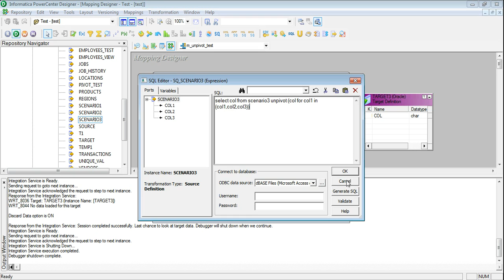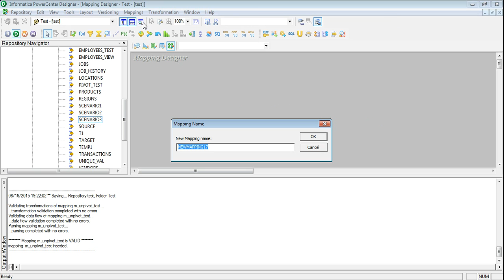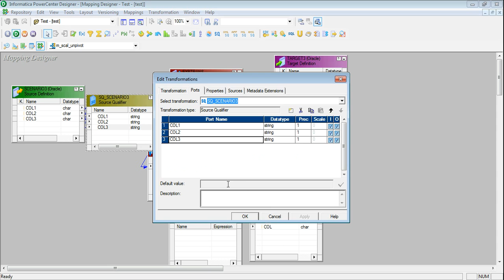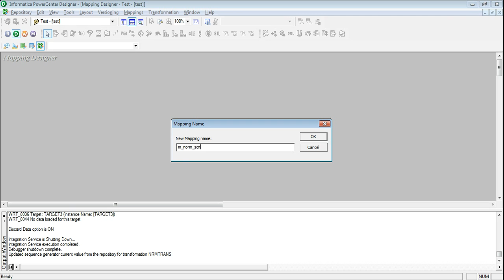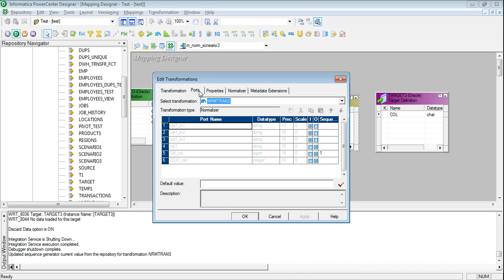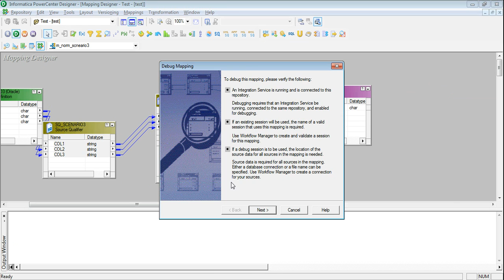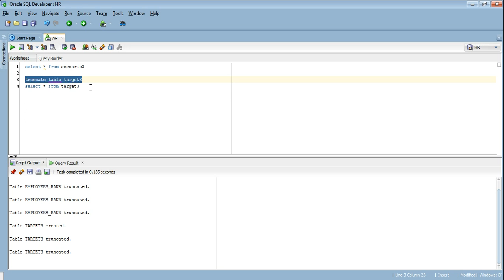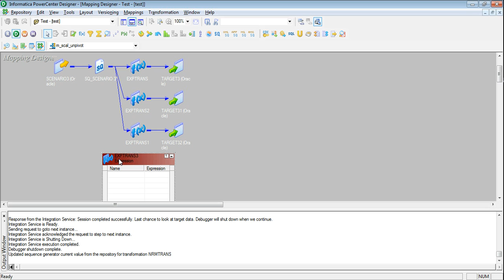Informatica Scenario Convert single row to multiple rows:Normalizer Transformation/(Unpivot)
The Video Demonstrates the following scenario using various approaches including normalizer and unpivot and explains why we should choose our approach wisely while implementing .

SOURCE
COL1    COL2    COL3
A       B     C
P       Q     R

TARGET
  COL
   A
   B
   C
   P
   Q
   R